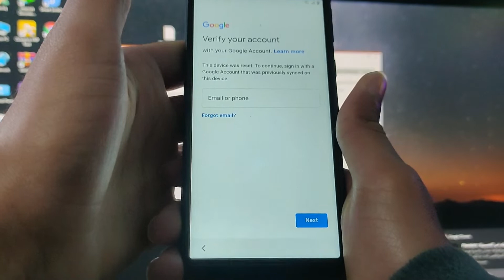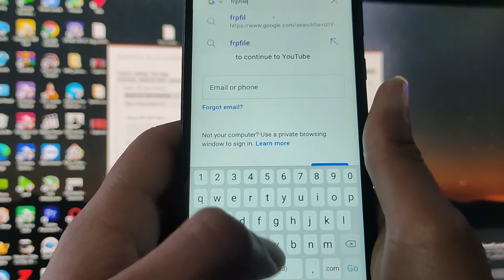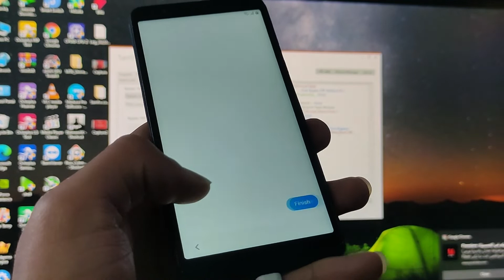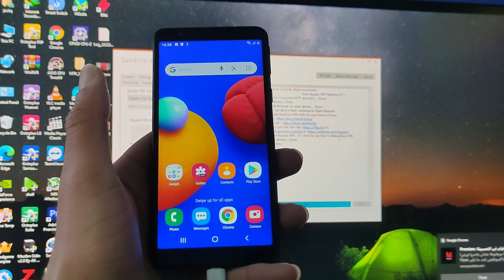Remove Frp (Verfiy Google Account) Galaxy A01 Core A031G Android 10 U1 Done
Frp (Verfiy Google Account) Galaxy A01 Core A031G Android 10 U1
FACTORY RESET PARTION (FRP) ANDRIOD 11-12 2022